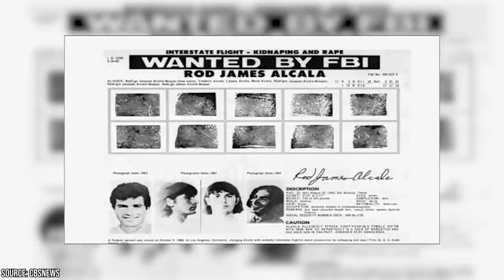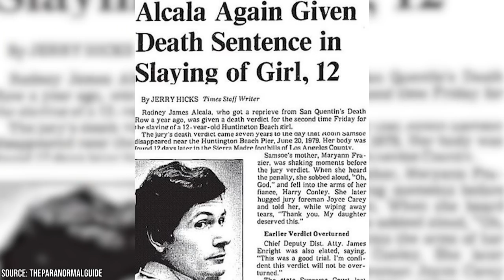The Frightening True Story of Dating Game Killer Rodney Alcala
Rodney Alcala, better known as the 'Dating Game Killer', was famous for being a brutal murderer that once appeared on the network game show The Dating Game. Alcala was one of the deadliest serial killers in American History and his appearance on The Dating Game was basically just a footnote to the gruesome legacy that he has left behind.

00:00 - Intro
00:57 - He Displayed All OF The Warning Signs Of A Killer
01:51 - Alcala's First Victim Survived His Attack
03:13 - He Made The FBI's Most Wanted List
04:56 - The Dating Game
05:52 - The Law Finally Caught Up With Him
07:07 - The Wheels Of Justice Turn Slowly
08:15 - Outro

By the time he appeared on The Dating Game, Rodney Alcala had already killed at least four innocent people. He was a charismatic, handsome, charming young man who claimed to be a fashion photographer to lure his victims back to his home. While nobody is certain how many people Alcala actually killed, the authorities estimate the number to be as high as 130.